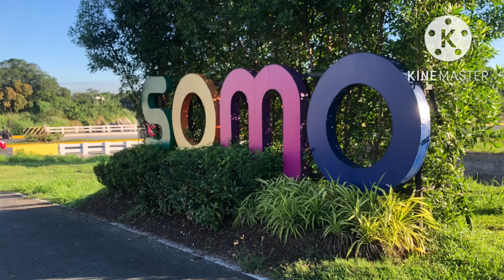VLOG#313: Early morning walk at SOMO